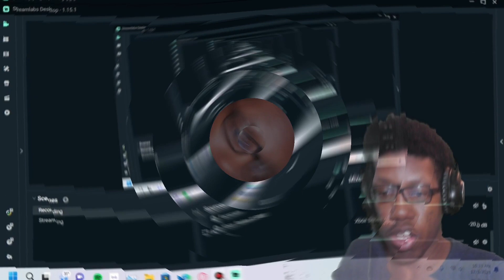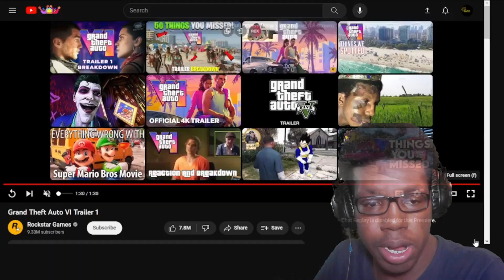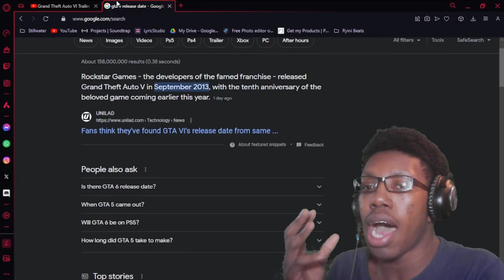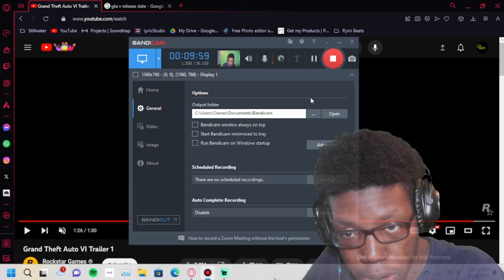I have been waiting 10 years for this...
AFTER 10 YEARS, ITS FINALLY HERE!!!

Let me know if you’re hyped down in the comments for GTA 6 coming out in 2025!!!

Upload Schedule
Sunday: Reaction Sundays
Then I try to upload at least 1-2 videos on the weekdays!